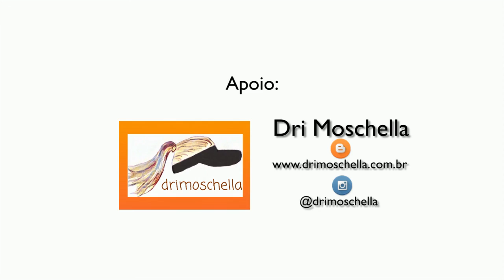INVERSÃO DE TORNOZELO - EXERCÍCIO PARA CORRIDA DE RUA- PERSONAL JULIO MORAES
Segue mais uma dica fundamental para a sua corrida.
Se você já incluiu o eversão de tornozelo na sua rotina de treino, por favor inclua o inversão também!
Já está treinando?

Venha fazer parte da comunidade grudanojulius e receba dicas semanais de corrida de rua

 🎥Filmagem e edição Rafael Margem
😎Apoio Studios Fitness